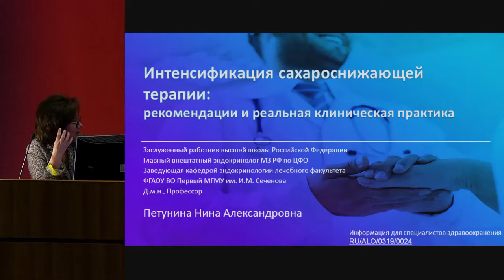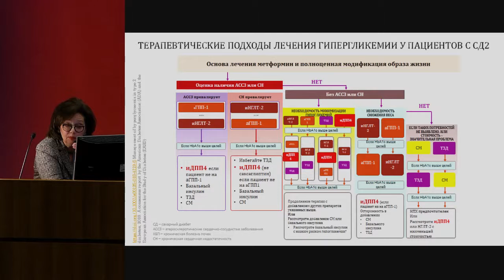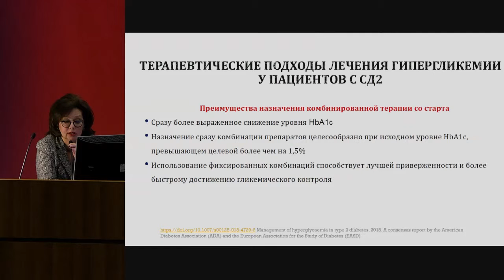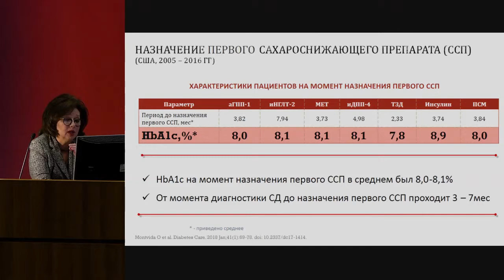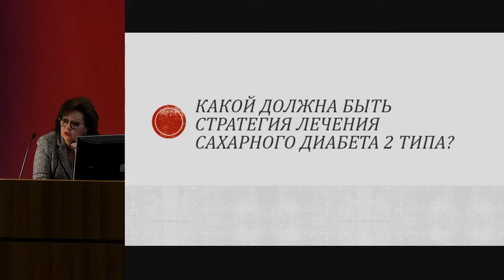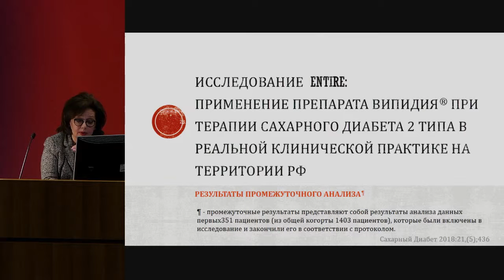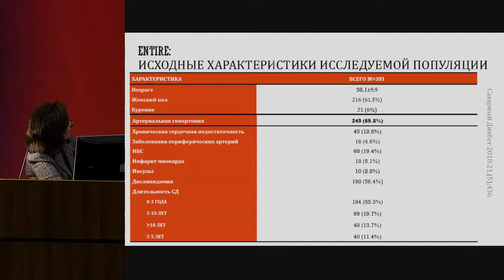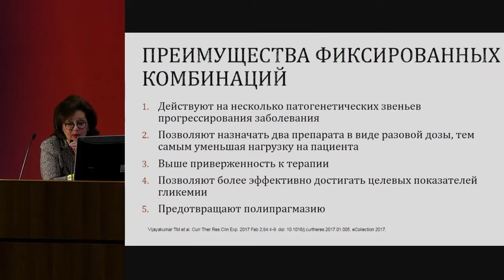Петунина Н.А., Интенсификация сахароснижающей терапии: рекомендации и реальная клиническая практика.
29-31 марта 2019 года
XV Московский городской съезд эндокринологов.